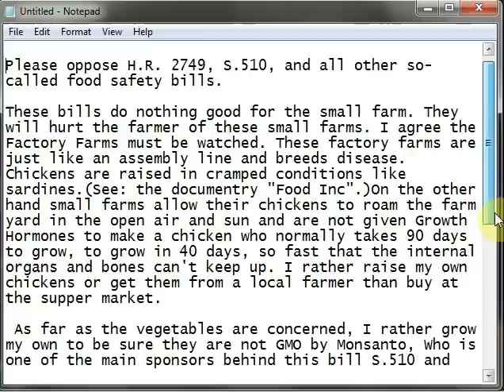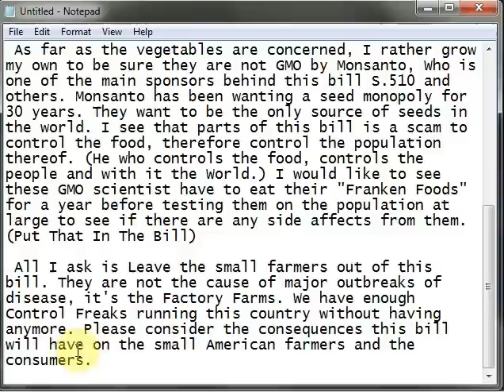Oppose H.R. 2749, S.510 There Is Still Time To Stop Them In Congress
Yes, there is still time to stop these bills, the S. 510 has been sent to Congress to be debated before going to Obama for pencil whipping into law.